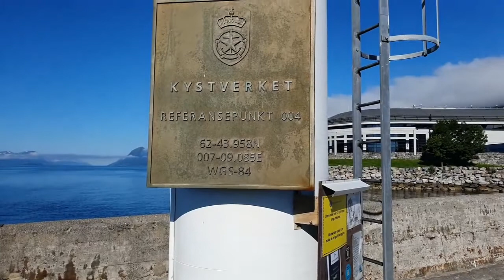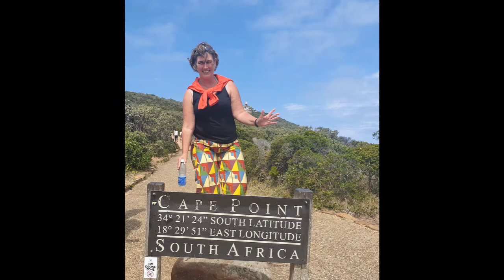Molde norway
See the beautiful nature around Molde Norway